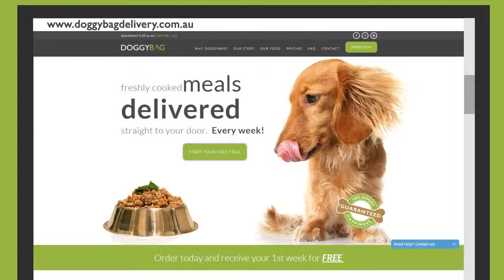Doggy Bag Dog Food Delivery Company